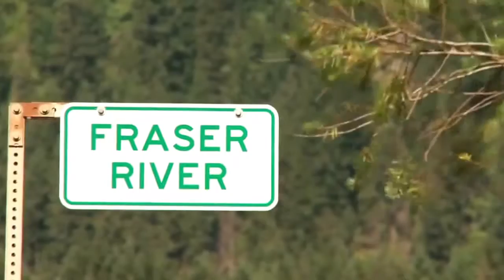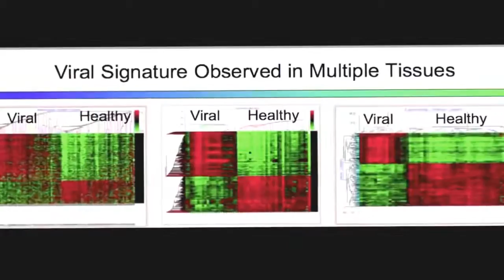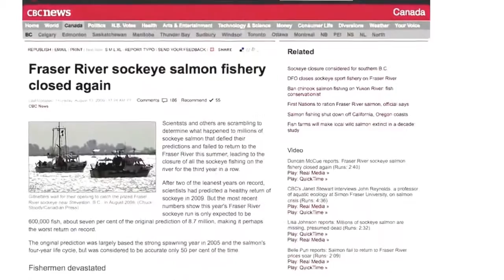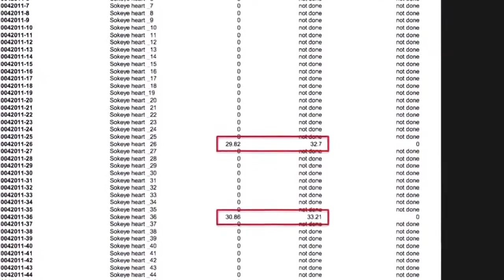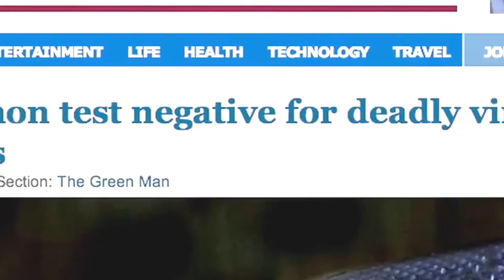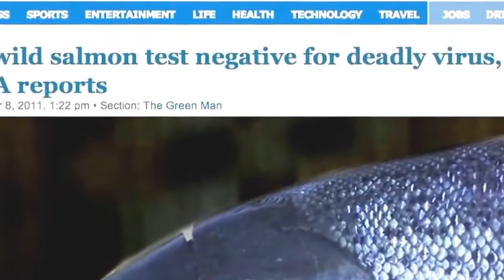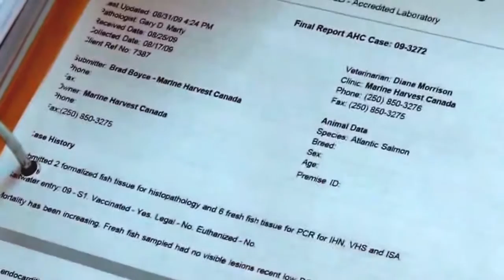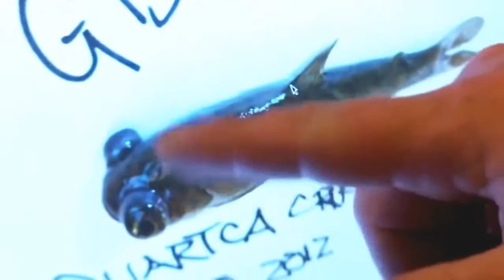Nature & best wildlife (HD Documentary )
A documentary film is a nonfictional motion picture intended to document some aspect of reality, primarily for the purposes of instruction, education, or maintaining a historical record. Such films were originally shot on film stock—the only medium available—but now include video and digital productions that can be either direct-to-video, made into a TV show, or released for screening in cinemas. "Documentary" has been described as a "film-making practice, a cinematic tradition, and mode of audience reception" that is continually evolving and is without clear boundaries.

all videos are creative commons  video  from you tube video editor ...that means no copyright and community guideline videos .